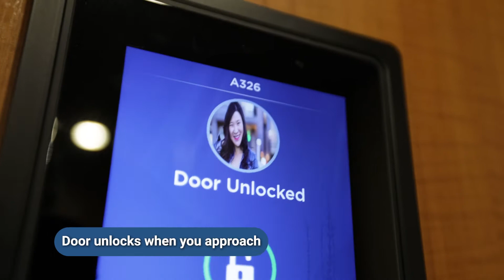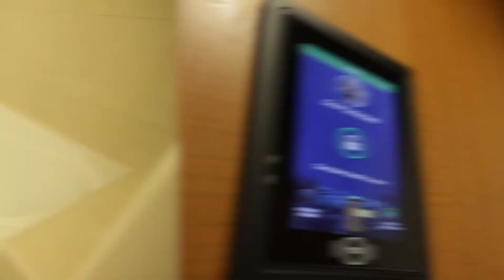A Week in Mexico with Princess Cruises: MedallionClass - Keyless Stateroom Entry & Room Tour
Explore Mexico with TravelingJules and her family during their week aboard Majestic Princess. In this video, they enjoy keyless entry to their stateroom. No more fumbling for a cruise card!